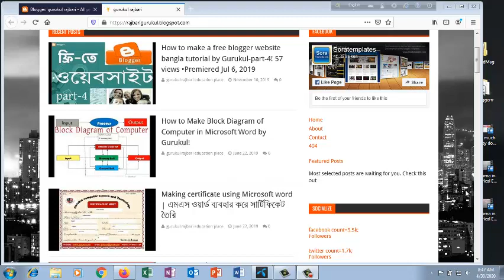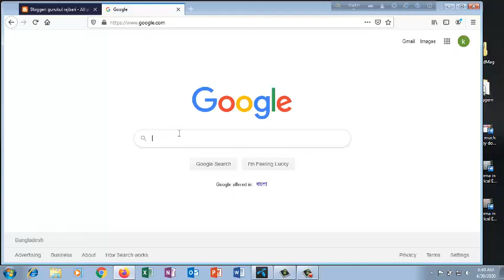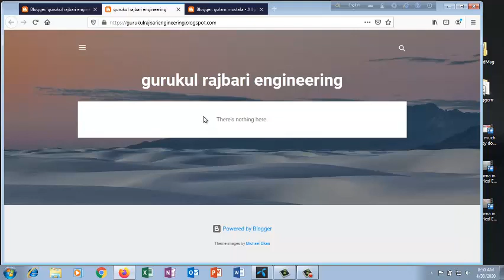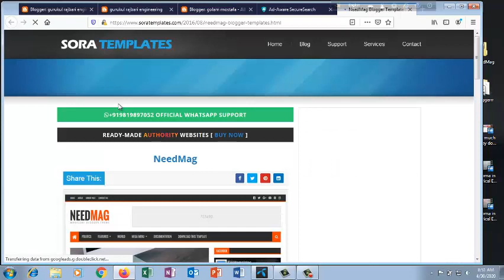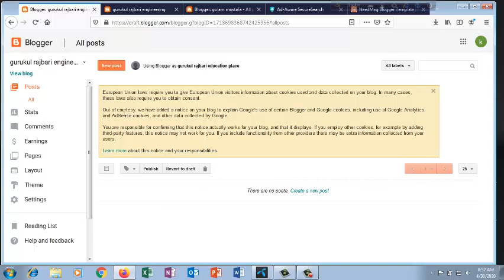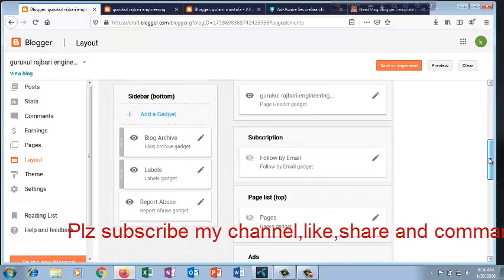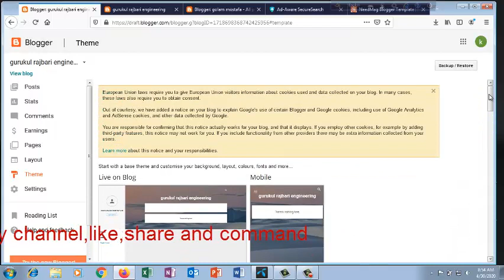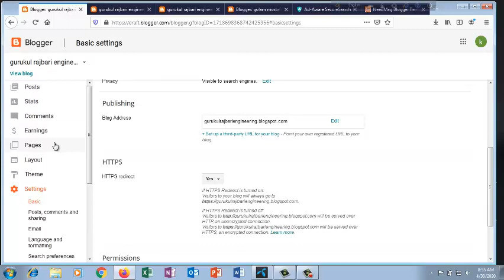Free Blog-website making step by step Blogger side bangla tutorial part-1 by ETB!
Follow on Social:
Free Website/Blog Making | Step by Step Blogger/Blogspot Tutorial - Part 4
Free Blog - Website Making - Step by Step Blogger Blogspot Bangla Tutorial - Part 03
Free Website Making | Step by Step Blogger Blogspot Tutorial Part 4
Make Free Website/Blog | Step by Step Tutorial website/ Blogger/Blogspot [Bangla Tutorial - Part 4]
#4 Create FREE BLOG & Earn Money From Online | Blogger Bangla Tutorial 2019 | Part-4
Free Website/Blog Making | Step by Step Blogger/Blogspot Tutorial - Part 1
How To Create a Free Blog/Website on Blogspot.com